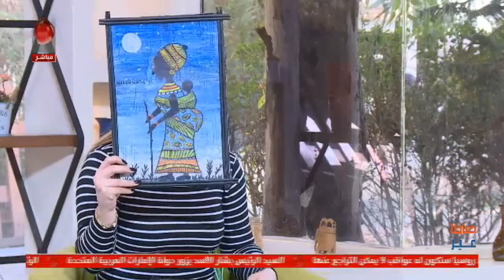جيهان الخضري - مدربة فنون جميلة | صباحنا غير 2022/3/19